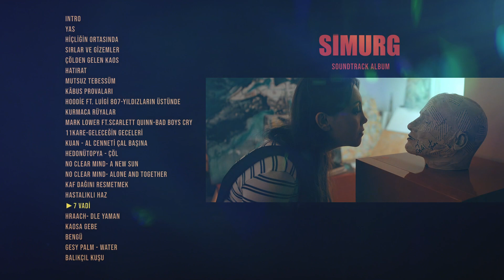SİMURG 2020 SOUNDTRACK ALBUM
00:00 - Intro
00:28 - Yas
01:37 - Hiçliğin Ortası
02:28 - Sırlar ve Gizemler
04:26 - Çölden Gelen Kaos
06:48 - Hatırat
08:00 - Mutsuz Tebessüm
10:12- Kabus Provaları
13:17 - Hoodie  - Yıldızların Üstünde (Prod. by Luigi 807)
16:33 - Kurmaca Rüyalar
17:40- Mark Lower ft. Scarlett Quinn  - Bad Boys Cry
22:53 - 11KARE - Geleceğin Geceleri
24:30 - Kuan - Al Cenneti Çal Başına
30:21 - Hedonütopya - Çöl
37:01 - No Clear Mind - A New Sun
43:06 - No Clear Mins - Alone and Together
49:08 - Kaf Dağını Resmetmek
51:11 - Hastalıklı Haz
53:22 - 7 Vadi
57:08 - Hraach - Dle Yaman
01:04:26 - Kaosa Gece
01:06:59 - Bengü
01:08:31 - Gesy Palm - Water
01:11:36 - Balıkçıl Kuşu

Original Soundtrack : İnan Ertenli

SPECIAL THANKS

Hedonütopya
Mark Lower
Kuan
No Clear Mind -
Hraach
Gesy Palm
Jakuzi